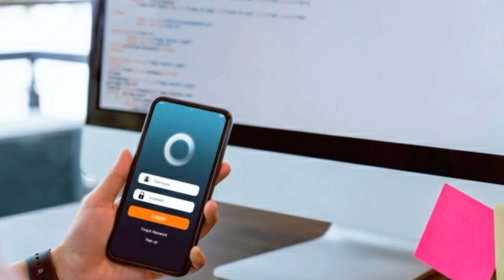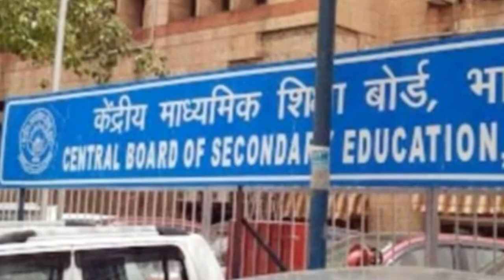class 11 and 9 exam online honge ya nahin/exam online honge ya nahin/exam kab honge RBSE class 11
Hello friends

Is video men maine aapse baat ki hai ki class 11 and 9 ke exam kab or kaise honge
is video men aapse request hai ki aap ise apane 20 friends ke saath share jarur karen

exam offline honge kya

kya exam online honge

exam offline honge ya nahin

EXAM kab honge RBSE

exam offline ya online honge

exam letest news today news class 11 and 9

exam offline honge ya offline nahin honge

exam kab honge in rajasthan board

exam offline honge kya class 11 and 9

class 9 exam online honge ya offline

class 11 exam online honge ya offline today news class 11।

class 9 paper kab honge

Kya exam online honge today news

exam letest news 📰

exam offline ya nahin

exam online honge ya nahin

exam kab honge RBSE BOARD EXAM DATE

Kya exam nahin honge

EXAM offline

exam offline na ho